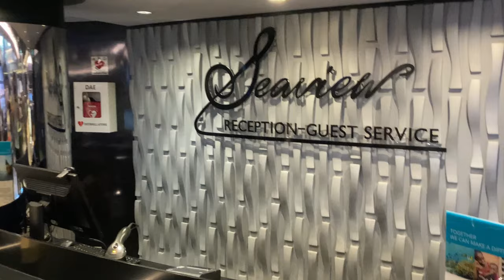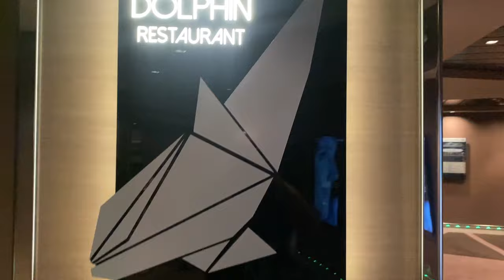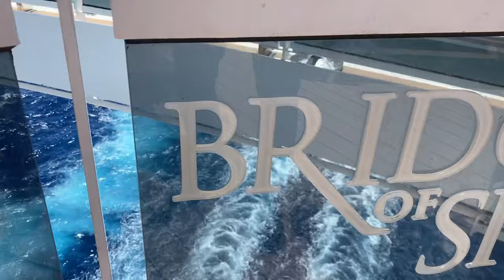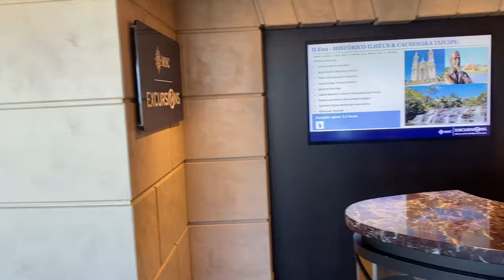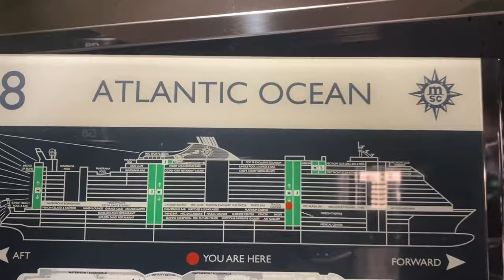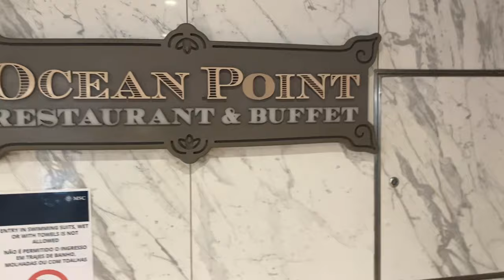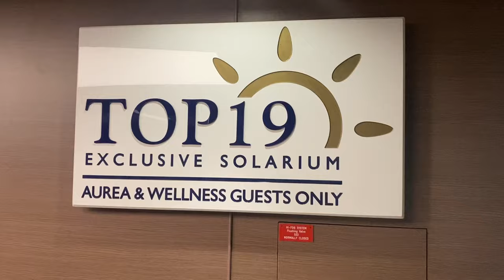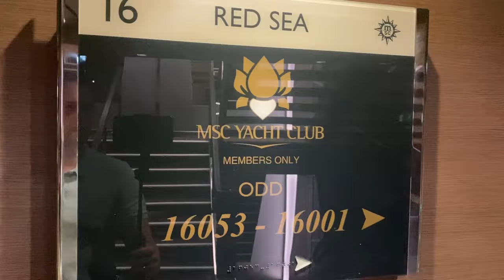Updated MSC SEAVIEW Full Ship Tour including Yacht Club Cabin, YC Area & Aurea TOP19! AFTER DRY DOCK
The ship tour is made in this way so that you see the ship in first person and through my eyes with no commentary and enjoyable background music where needed. This is an updated ship tour since the MSC Seaview has undergone a refit in various areas and currently when this video was filmed is preparing to start the crossing from to the Mediterranean for the season. Enjoy the video and this amazing ship!